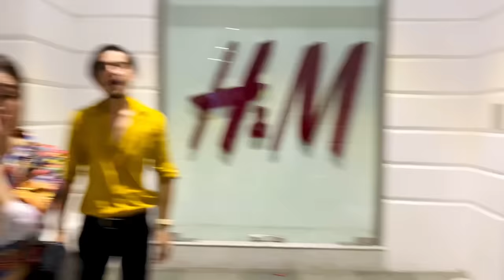Altamas❤️ Sameerabbasi❤️ Sanaya❤️ Wish❤️ Dilshad❤️ Sameer khan ❤️ Suhaib❤️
mr Altamas 500
sameer Altamas
mr altu fam
sanaya wish
sameer abbasi 500
team 500